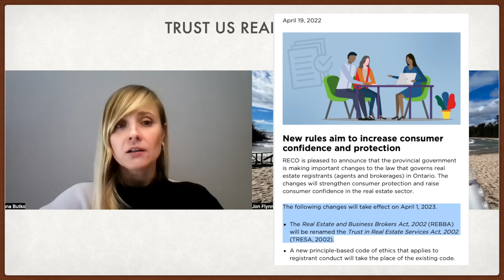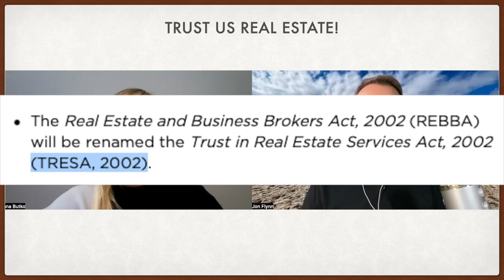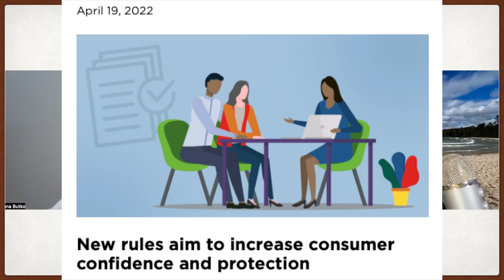IMPORTANT NEW RULES You Should Know, Open Bidding, Trust In Real Estate Act, Is This a Joke?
The updated TRESA (Trust In Real Estate Services Act) to come into affect April 1, 2023.  Open bidding will now be allowed in Ontario.  Watch this important information to get our views on what it means for buyers and sellers and the the real estate industry as a whole.  Anya Butko, Salesperson, Jon Flynn, Broker of Record, with Flynn Real Estate Inc. Brokerage.